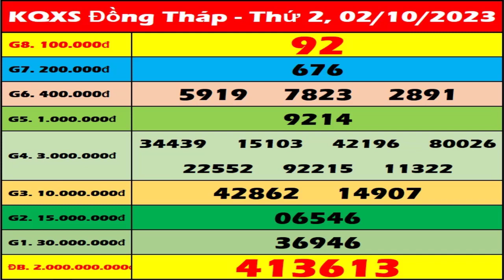Xổ số Đồng Tháp ngày 2 tháng 10 - XSDT 2/10 - SXDT - XSDThap - KQXSDT | Xổ số Đồng Tháp hôm nay